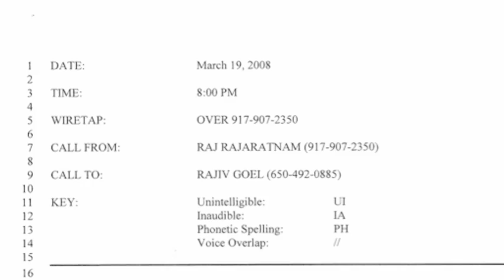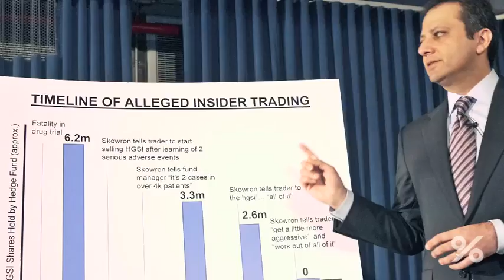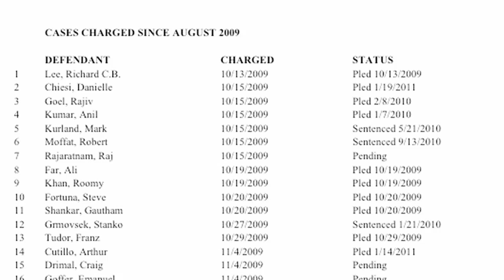DealBook - With Galleon Wiretaps, a Two-Edged Sword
Expectations for the burden of proof in insider trading cases may be heightened by the prosecution of Galleon Group co-founder Raj Rajaratnam, as wiretaps may become the new norm for evidence.

to embed this video.